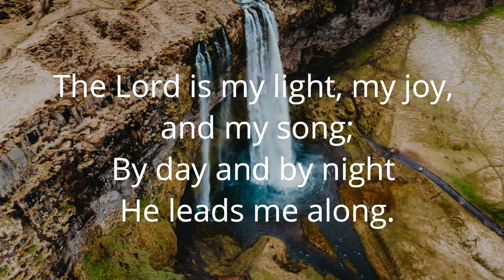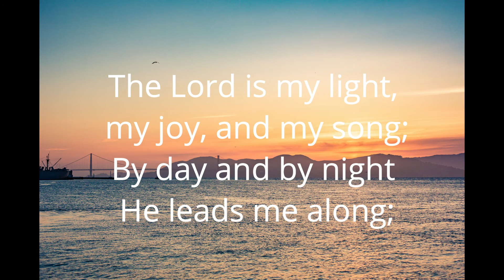THE LORD IS MY LIGHT Adventis Hymn 515 🍁🌷